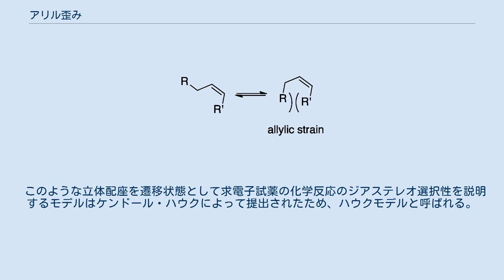アリル歪み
オレフィンの1,3-アリル歪み アリル歪み (アリルひずみ、英: allylic strain) は、二重結合の存在する分子において、二重結合上の原子にある置換基とアリル位原子 (原子1とする) 上にある置換基の間に生じる反発相互作用（立体障害）のことである。
英語のStrainをそのまま音訳してアリルストレイン、アリリックストレイン、あるいは略して A strain とも呼ばれる。
アリル位に近い方の原子 (原子 2 とする) 上の置換基との相互作用が 1,2-アリル歪み (A(1,2)-strain)、アリル位から遠い方の原子(原子3とする)上の置換基との相互作用が 1,3-アリル歪み (A(1,3)-strain) と呼ばれるが、1,2-アリル歪みは本質的に単結合の重なり歪みと変わらないため、アリル歪みといった場合、通常は 1,3-アリル歪みのことを指す。
 原子1上に置換基が存在する場合、原子2上の置換基との間に重なり歪みが生じるため、原子1上の置換基は原子2上の置換基とは二面角が180度となる立体配座（アンチペリプラナー配座）をとろうとする傾向がある。
一方、二重結合の存在によって原子3上の置換基の位置は原子2上の置換基に対して固定されている。
そのため、このアンチペリプラナー配座をとろうとした場合、原子2上の置換基に対してトランスの位置にある原子3上の置換基が原子1上の置換基と接近してしまう。
この結果生じるのが1,3-アリル歪みである。
 アリル歪みは二重結合の存在する分子に特有の立体反発である。
原子2-原子3間が単結合の場合には、原子3上の置換基の位置は固定されていないので原子1上の置換基から自由に離れることができる。
そのためアリル歪みに相当するような1,3-歪みは安定な配座を決定する重要な要因にはならない。
ただし、環式化合物においては置換基の位置が固定されるため、同じような1,3-位間の置換基の立体反発が安定な配座の決定に重要な要因となる。
こちらについては1,3-ジアキシアル相互作用を参照のこと。
 1,3-アリル歪みの存在のため、アリル位に置換基を有するアルケンの二重結合周辺の立体配座はある程度固定されている。
アリル位に置換基がある場合、重なり歪みと1,3-アリル歪みの両方をなるべく小さくするために、もっとも立体的に小さな置換基が原子2上の置換基とアンチペリプラナーの位置を占めようとする。
残りの2つの置換基は原子2上の置換基とそれぞれゴーシュの位置関係を占めることになる。
 ゴーシュの位置の置換基は二重結合への求電子試薬の接近の妨害や補助となりうるので、アリル位上の3つの置換基が異なる場合 (通常このときアリル位は不斉中心になる)、二重結合のそれぞれの面への反応性が異なりジアステレオ選択的な化学反応が起こる場合がある。
 例えばtert-ブチルジメチルシロキシ基 (-OTBDMS) のような立体的に大きな置換基がある場合、それが配向した面からの反応は妨害され、反対側の面での反応が進行しやすくなる。
また、水素結合や配位結合してから反応するような反応剤では、それらが可能なヒドロキシ基 (-OH) などの置換基が配向した面からの反応が促進される。
 このような立体配座を遷移状態として求電子試薬の化学反応のジアステレオ選択性を説明するモデルはケンドール・ハウクによって提出されたため、ハウクモデルと呼ばれる。